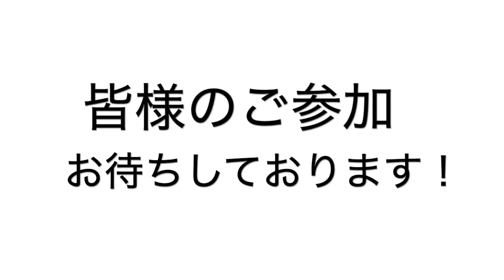「BAR BUCKS」参加選手決定！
6月19日に開催 の アイスバックス 公式ファンクラブ早期入会特典イベント「BAR BUCKS」に参加する佐藤大翔選手、坂田駿選手、岩本和真選手、福藤豊選手から皆さんへのコメントをお届け📡